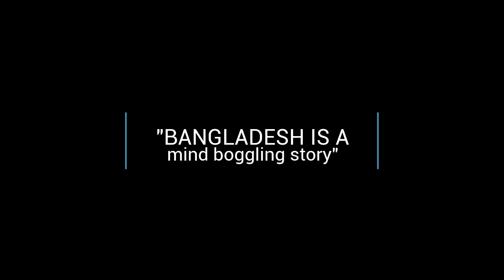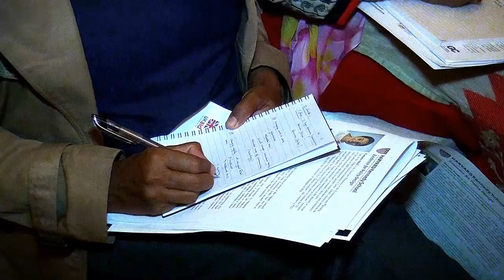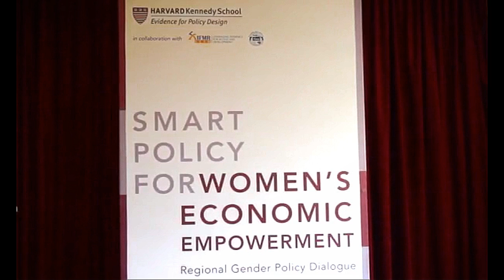Smart Policy for Women's Economic Empowerment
On 23 March 2017 in Kathmandu, EPoD and IFMR hosted Smart Policy for Women’s Economic Empowerment, a policy dialogue featuring women leaders from Nepal, India, Bangladesh, and Pakistan. The program inaugurated a two-day event that matched high-level policymakers with international researchers in the region. The goal of the event was to create cross-country comparisons that illuminate ways to prevent exploitation, as well as create opportunities for women to access the kind of power and self-determination that a job can bring.